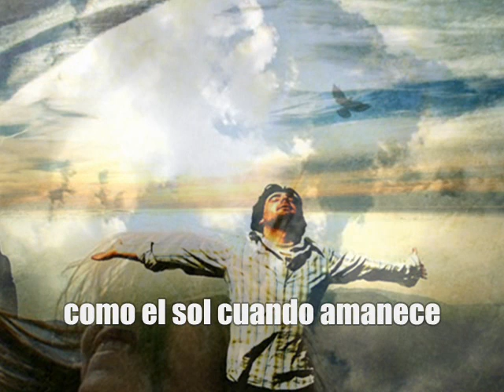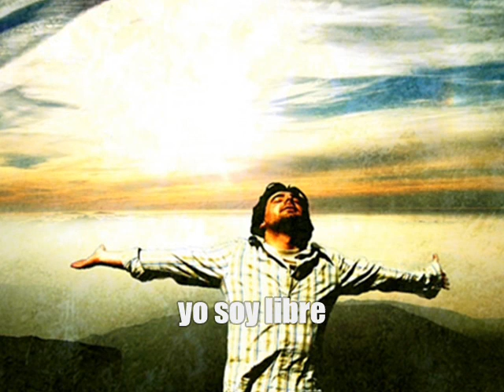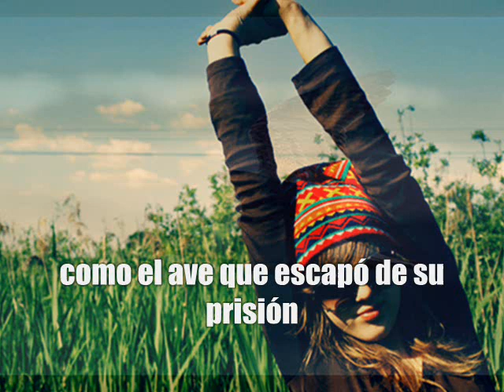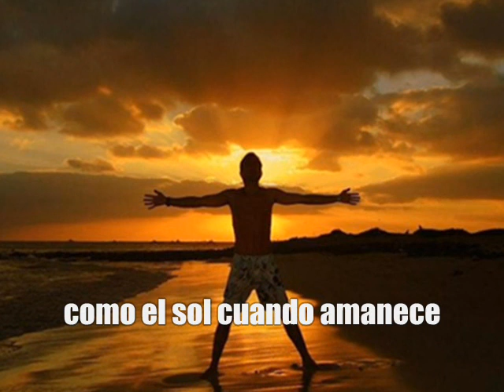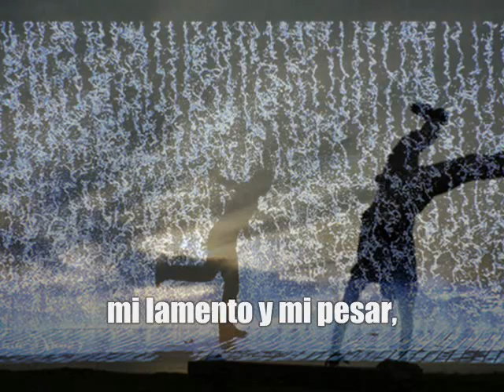Marta Sánchez - Libre (Versión 2004)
Versión de la canción de Nino Bravo. Año 2004.
Letra: Tiene casi veinte años y ya está
cansado de soñar,
pero tras la frontera está su hogar,
su mundo, su ciudad.
Piensa que la alambrada sólo es
un trozo de metal,
algo que nunca puede detener
sus ansias de volar.

Libre,
como el sol cuando amanece,
yo soy libre como el mar...
libre...como el ave que escapó de su prisión
y puede, al fin, volar...
libre...como el viento que recoge mi lamento
y mi pesar,
camino sin cesar
detrás de la verdad
y sabré lo que es al fin, la libertad.

Con su amor por banderas se marchó
cantando una canción,
marchaba tan feliz que no escuchó
la voz que le llamó,
y tendido en el suelo se quedó
sonriendo y sin hablar,
sobre su pecho flores carmesí,
brotaban sin cesar...

Libre,
y mi pesar,
camino sin cesar